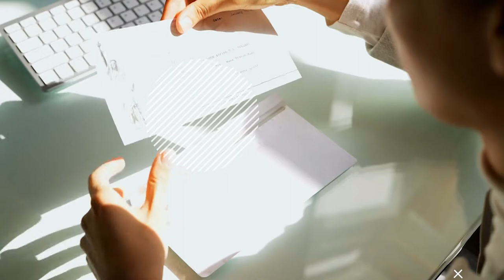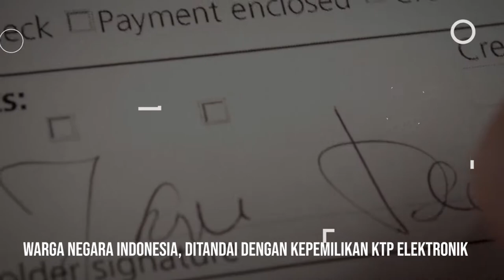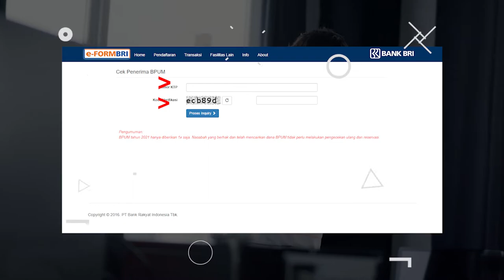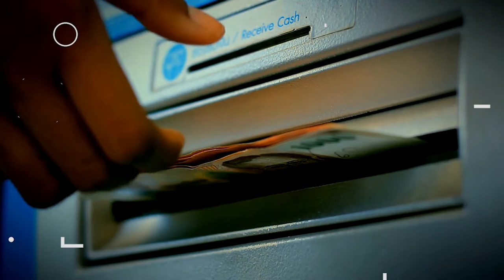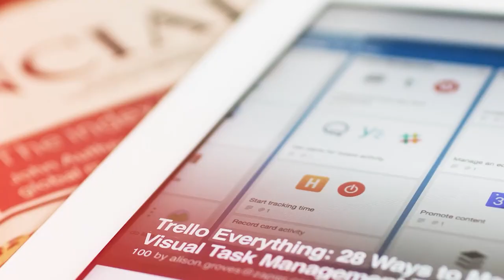CARA MENDAPATKAN BLT UMKM TAHAP 3 - KRONOS MEDIA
CARA MENDAPATKAN BLT UMKM TAHAP 3 - KAPAN BLT UMKM TAHAP 3 DICAIRKAN - CARA CEK BLT UMKM di EFORM BRI.

Video kali ini akan membahas tentang bagimana cara mendapatkan BLT UMKM tahap 3. Juga menjawab Cara Cek Penerima BLT UMKM Tahap 3. Sekaligus pertanyaan tentang Kapan BLT UMKM Tahap 3 bisa dicairkan.